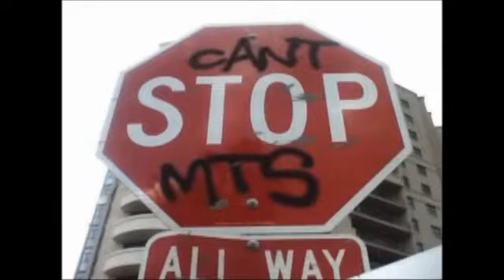Pk How to Draw Graffiti (Jade) by Nazer 2013